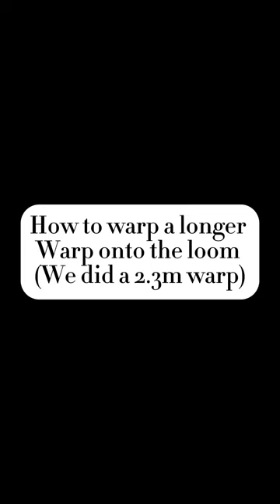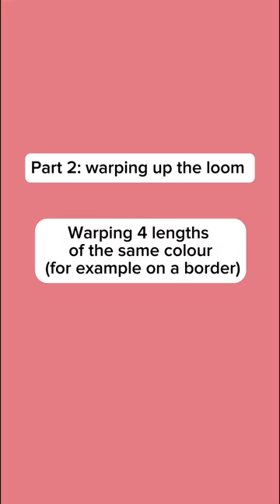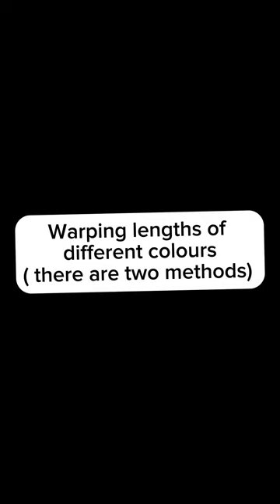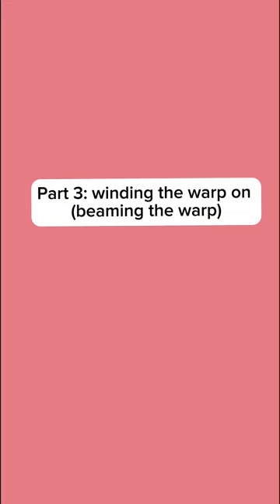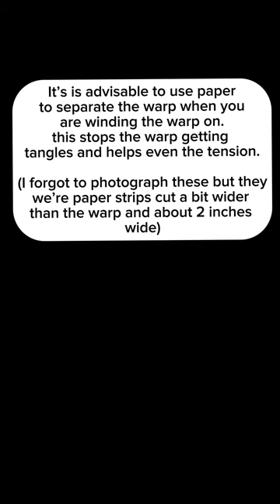Folding tablet loom-how to warp (woodington the movie)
This is how we warp our tablet loom I am not an expert and I’m sure there are other ways to do this.